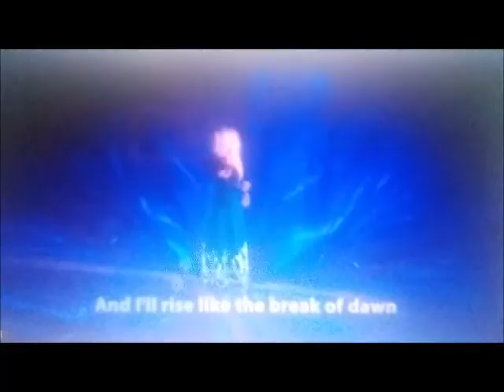adventures of the knights of harmony part 4 firework+twilight shows up+welcoming twilight to the tea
as our heroes enjoy life in camp princess twilight sparkle walks in and catches the knights of harmony off guard but twilight refuses to surrender or fight as our heroes now treat her as a guest of honor